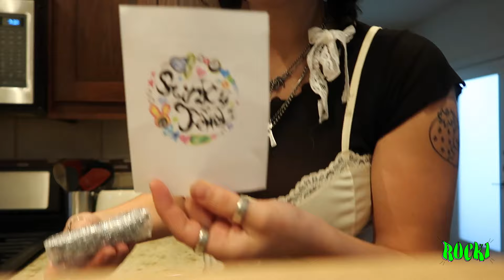Ive been so busy vlog- working and starting a business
hey guys I ,missed you!
I got sick and started a new company since I saw you last!

this video is just the random clips in my sd card! I have a haul iu need to edit next! missed you guys.

Thank you guys so much for watching this silly little video
.Thanks for existing!